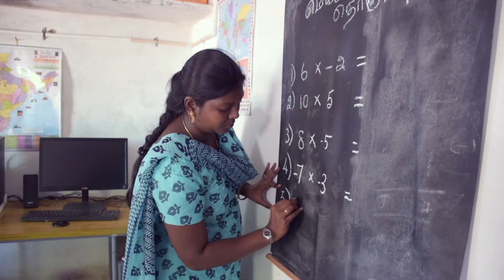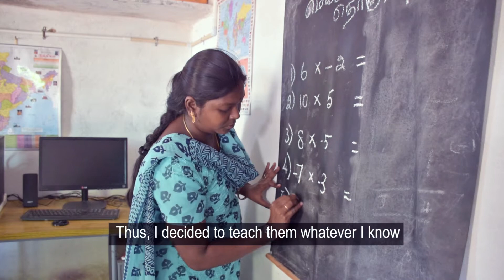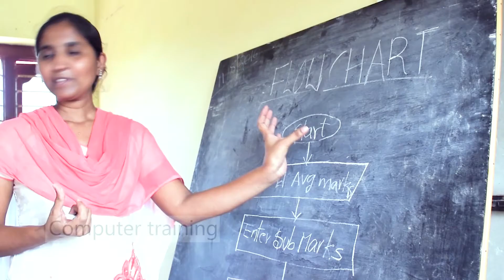Developing Child Labour Free Zones | YES! I am the CHANGE 2018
CASA's Educational initiatives focus on liberating children from child labour and help them get educated.

Film by: Arushi Narchal
Photo Courtesy : Isha Banerjee & Deepak Singh
On Field Support:  Vimal Mercy, M.G.Anbalagan, Vara kumar, Sandhya & Poul Luther
Data Source : Educational Statistics at a Glance, 2016 and  Census 2011